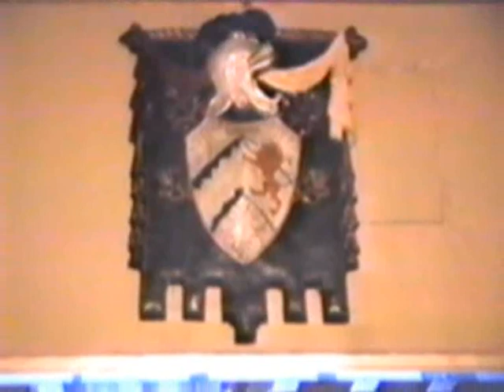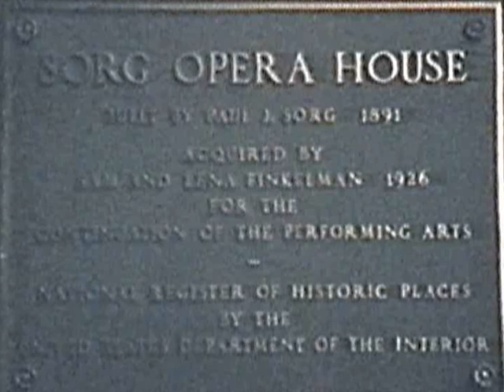The Historic 1891 Sorg Opera House in Middletown Ohio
This is my tribute to this Beautiful Theatre that sits at 57 South Main St in Middletown Ohio.
The theatre is a fine example of Beaux Arts decoration. The theatre has 2 balconies but the top balcony has been closed for 70 years. It would be fantastic to see this theatre restored to it's 1891 beauty.
 I could have shown lots more, but I wanted to keep it short and sweet.
This is a historically inportant building to save. I included one old 1890's photo that I copied, the rest are my own photos, including a pencil drawing I made for the beginning of this piece.
I have produced and directed over 200 tv shows.
I found these photos of the Sorg Opera House from when I tried to lease it 24 years ago. Yes, most of these photos are 24 years old. I did update a few of the outside shots last summer. I am quite proud of the way it turned out, as none of the photos are larger than 3 x 5 inches. I found a way to make them very high definition.
The background music, I played on a "Vintage" 1961 Gulbransen Rialto Theatre Organ. It's amazing what you can do with a few photos.
1 last comment, This theatre is truly haunted. Over 30 times I experienced the ghosts,(yes more than 1) while I was the theater manager. I began to look forward to the next ghostly experience. They were sometimes shocking and made me want to go outside to get away from  it.